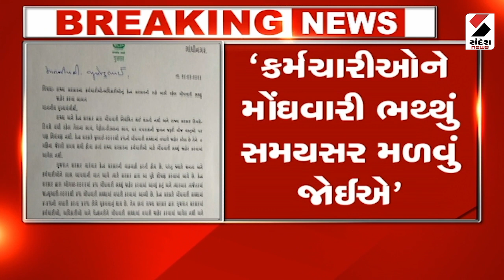Congress નેતા Amit Chavdaનો CMને પત્ર@SandeshNewsTV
કોંગ્રેસ નેતા અમિત ચાવડાએ મુખ્યમંત્રીને પત્ર લખીને સરકારી કર્મચારીઓને મોંઘવારી ભથ્થુ આપવાની માગ કરી છે,,,, સરકાર તેમના રાજકીય ઉત્સવને સફળ બનાવવા ગુજરાતના કર્મચારીઓનો ઉપયોગ કરે છે,,,, ત્યારે કર્મચારીઓને મોંઘવારી ભથ્થું સમયસર મળવું જોઈએ,,,, કેન્દ્ર સરકારના કર્મચારીઓને 42 ટકા ચૂકવાય જ્યારે રાજ્ય સરકારના કર્મચારીઓને માત્ર 34 ટકા જ મોંઘવારી ભથ્થાનો લાભ મળે છે,,,વિધાનસભા સત્રમાં પણ નાણાંમંત્રીને આ બાબતે રજૂઆત કરી તેમ છતાં હજું સુધી નિર્ણય લેવાયો નથી,,,